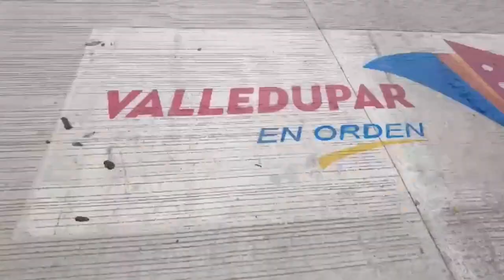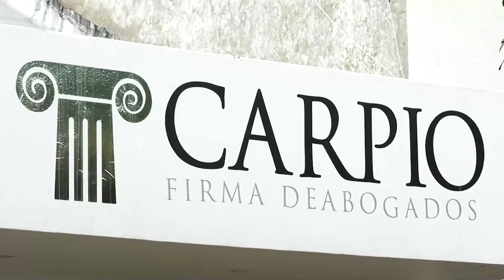INSTALARON BARANDAS EN PUENTE DE VILLA TAXI